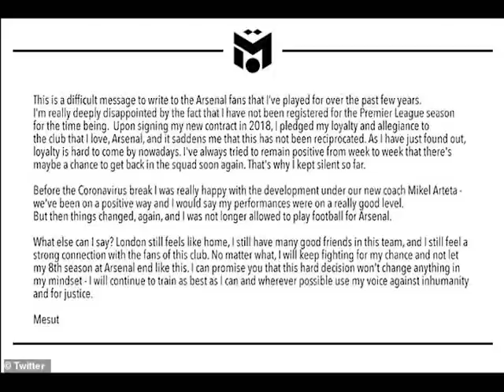EMMA TUBE፦ ኣርሰናልን ሌስተር ሲትን ቅድሚ ምግጣመን፣ ሮጀርስ ንኣርቴታ ደገፉ ኣስሚዑ...!